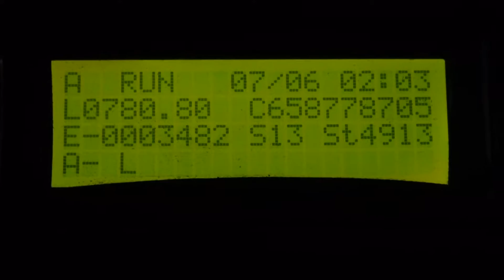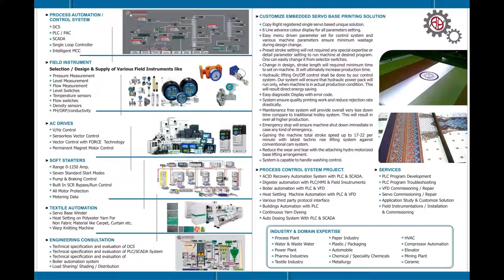AB Automation Flat bed printing machine Single Servo System With Servomatic Trolley SURAT 005